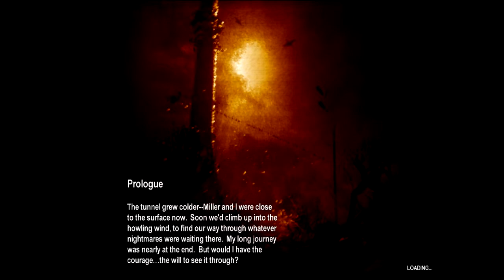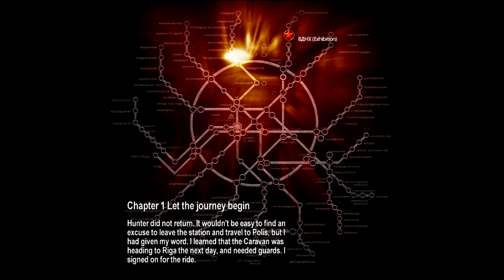Metro 2033 LP W/ QU Ep 1